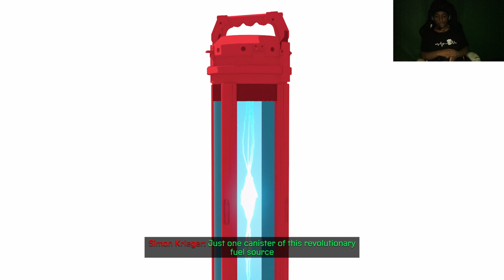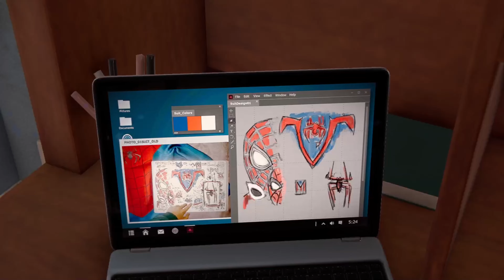Spider-Man: Miles Morales Part 1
be sure to check out my TikTok for more funny and cool clips